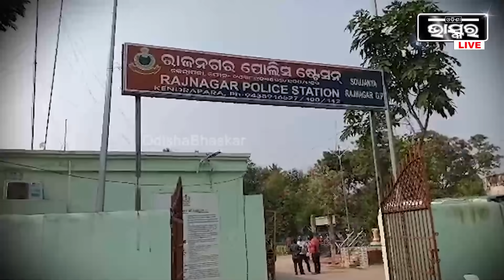ନୂଆ ବର୍ଷ ପାଇଁ ପୁଅ ପାର୍କକୁ ଆସିଥିଲେ...କିନ୍ତୁ ହଠାତ୍ ଏମିତି ଘଟିଲା, ପାର୍କରେ କାନ୍ଦୁଛନ୍ତି ପରିବାର ଲୋକେ...